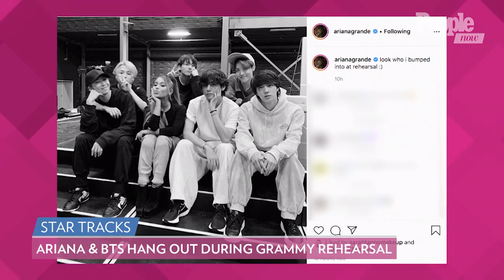Ariana Grande Shares 2020 Grammys Rehearsal Picture With BTS: 'Look Who I Bumped Into' | PeopleTV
Late Wednesday night, Grande shared shared a black and white photo of herself posing with the chart-topping boy band.